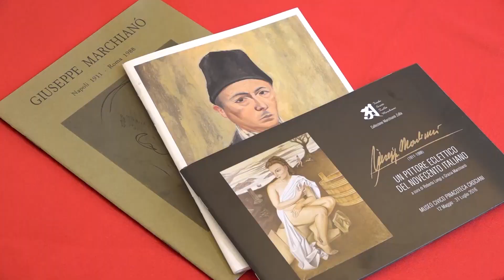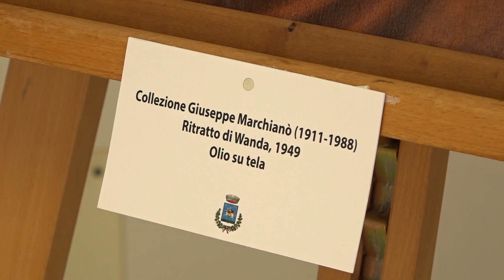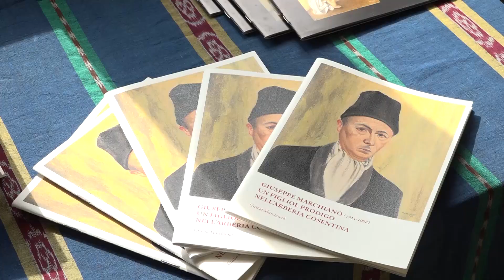A Villa Marchiano' esposizione mostra 200 quadri e sculture